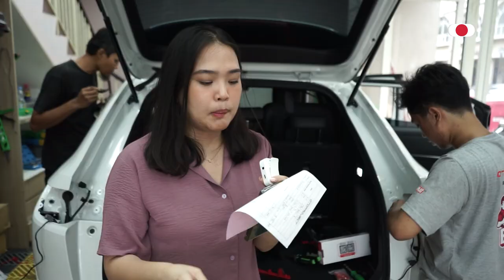FULL MODIFIKASI ALL NEW HRV 11 AKSESORIS BIKIN 2X LEBIH PREMIUM